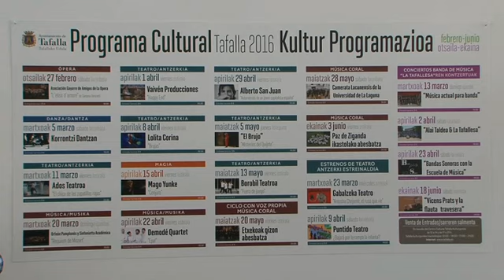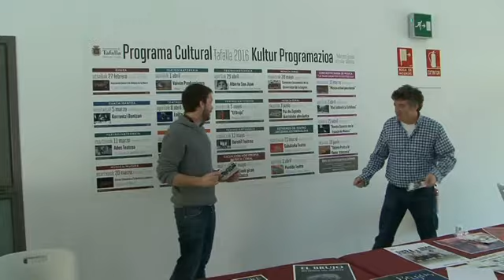Novedades en la programacion cultural de Tafalla